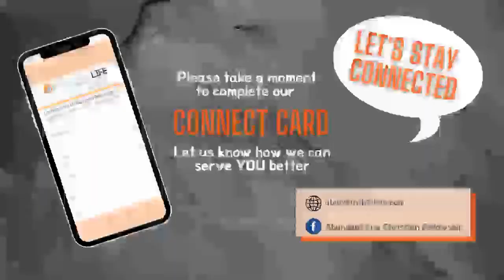Simon of Cyrene | Encountering Easter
Welcome to Abundant Life Church! We're glad you're here and hope you find today's message helpful.

We'd love to connect with YOU! Please take a moment to fill out our CONNECT CARD.

We'd Love to Hear from You!